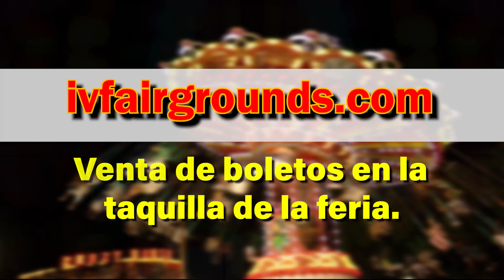CMWFF 2022 OWBP SPA REV